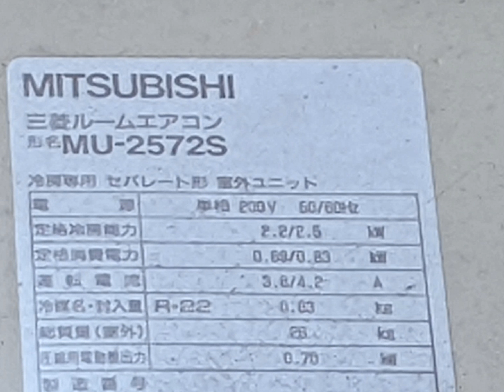三菱電機 霧ヶ峰 室外機 MU-2572S Mitsubishi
室外機 再生リスト